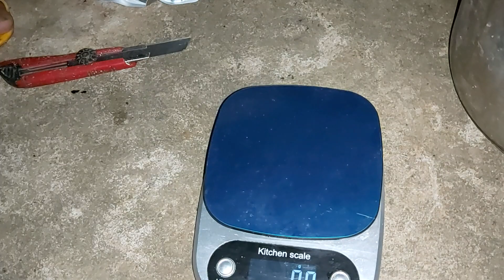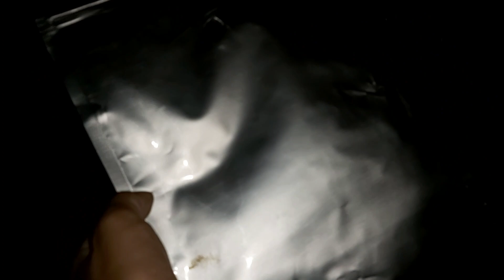Ủ MEN VI SINH CẤP 1 Ủ CHÍN THỨC ĂN CHĂN NUÔI |CÓ MEN NÀO DÙNG MEN ĐÓ NHÉ CẦN ỚI ÚT 0976629090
- Nếu bà con anh chị quan tâm đến : RUỒI LÍNH ĐEN, DẾ MÈN THÁI, CÚT THẢ VƯỜN, CHIM TRĨ thả vườn, baba, lƯƠn KHÔNG BÙN .thì Nhấn ĐĂNG KÝ kênh để xem thêm nhiều video chia sẽ của NÔNG TRẠI 91 nhé.